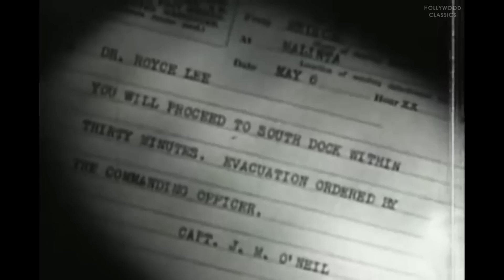Corregidor (1943) | War Film | Otto Kruger, Elissa Landi, Donald Woods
Watch the 1943 Hollywood classic movie, Corregidor.

A doctor and his staff in a hospital on the Philippine island of Corregidor shortly after the Japanese attack on Pearl Harbor try to treat the sick, injured and wounded as American and Filipino troops desperately try to beat back a ferocious Japanese attack.

Movie Name: Corregidor
Stars: Otto Kruger, Elissa Landi, Donald Woods
Director: William Nigh